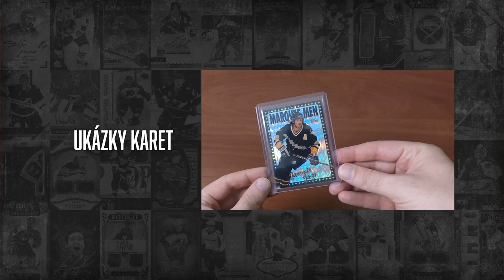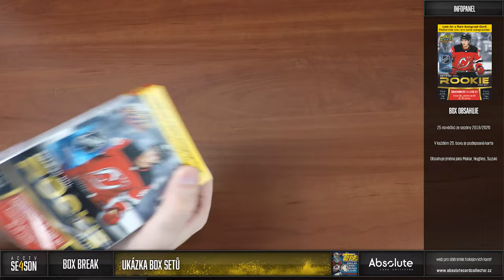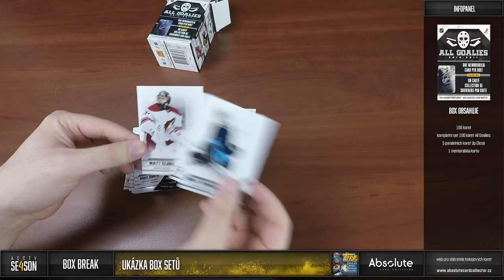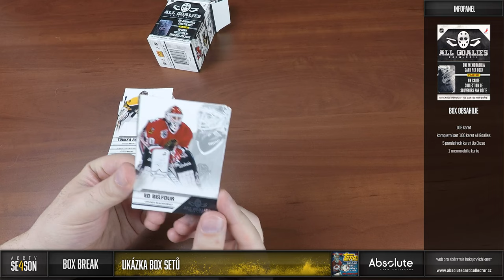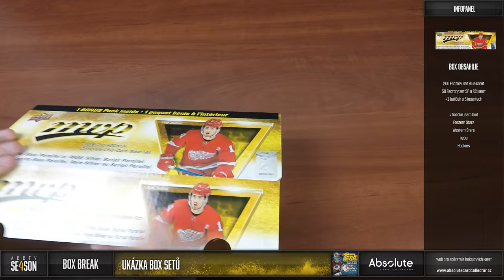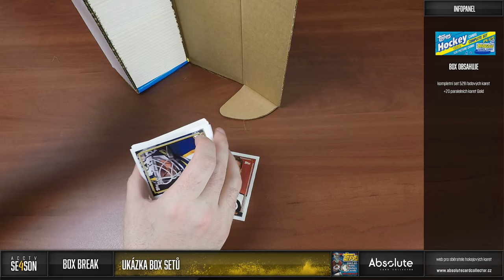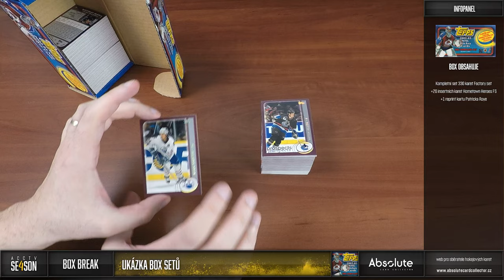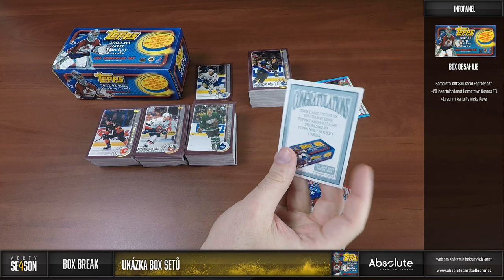ACCTV 4 - 18. epizoda: Ukázka box setů (Rookie 19/20, All Goalies, MVP 19/20, Topps 92-93 a 02/03)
Máme tu trochu jiný break. Pořídili jsme hned několik boxů, které obsahují kompletní sety daných sérií. Na video ukázku jsme vybrali jen ty, ve kterých je nějaký bonusový obsah navíc. Ideální pro vás, abyste nakoukli, jak takové boxy vypadají! Jestli se konalo nějaké překvapení nebo jestli jde o pouhé rozbalení setů už necháme do videa. Celkem jsme ale z několika boxů získali více jak 4 tisíce nových karet do nabídky a za to to stálo!

Každý měsíc soutěžíme o jeden box! Můžete se účastnit pod jakýmkoliv videem vydaným v daný měsíc. Za každý podmínky splňující komentář pod videi získáte jednu pozici do losování o Hobby box. V květnu do je UD Extended 2020-21 Hobby! Soutěžit můžete do 10. dne následujícího měsíce. Na začátku května pak vybereme vítěze v pořadu 22 minut!

Karty najdete v nabídce na webu Naleznete je v sekci tržište! Pro nákup vám stačí FREE účet!

Jak nakupovat?